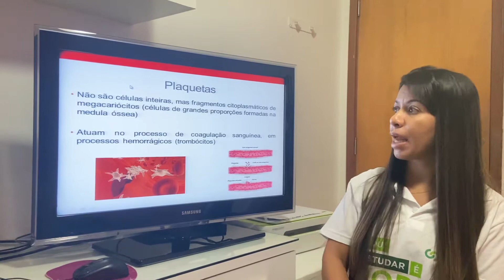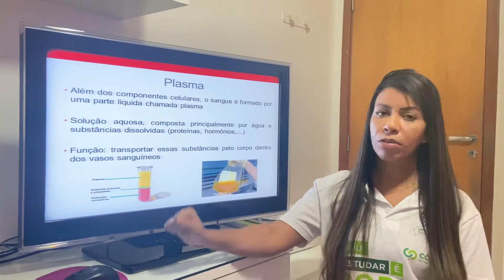Professora Fernanda - disciplina ciências - semana 9 - 8 ano M/T - capítulo 10 - vídeo 2